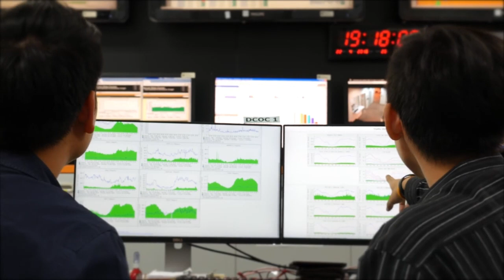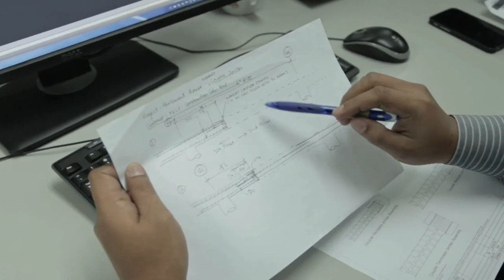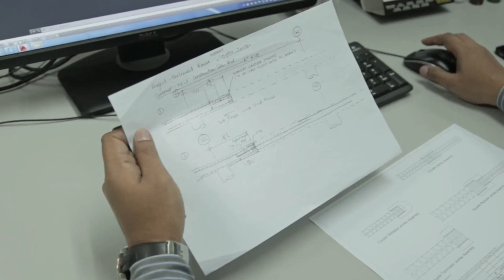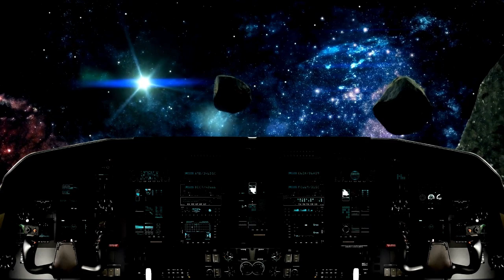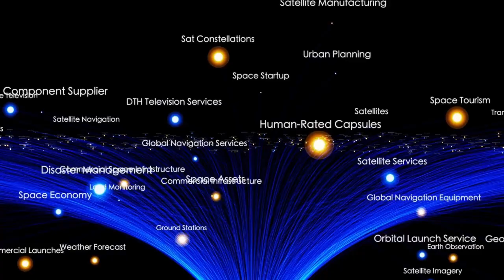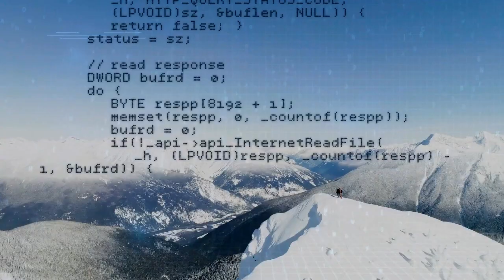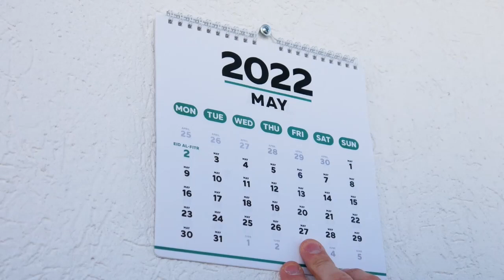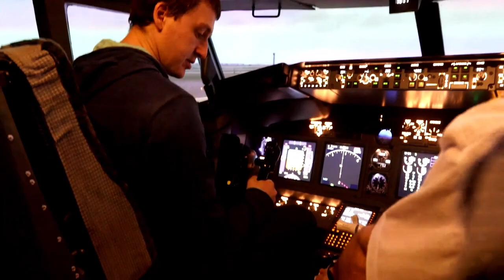Elon Musk: ''The Boeing Starliners Stranded Astronauts Are Not With Us Anymore”